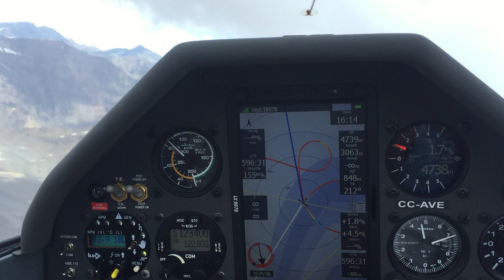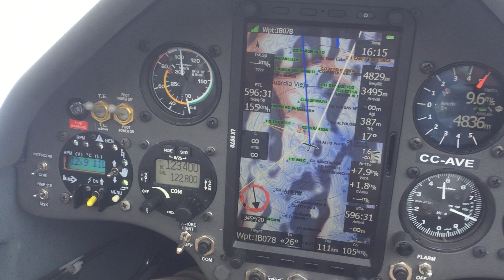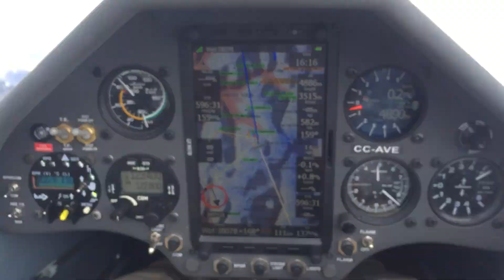Ventus 2cxM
Vuelo en Planeador, Corrdillera de los Andes hasta la base de la nube